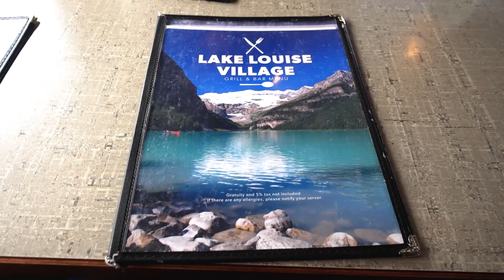VISITING ONE OF CANADA'S MOST BEAUTIFUL LAKES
Hello! In this vlog we bring you along to Lake Louise in Alberta! We hiked up a mountain to find a waterfall, seen some beautiful things and also got to visit one of the most popular tourist destinations in Canada. If this sounds interesting, keep watching!

If you enjoy watching our videos and would like to buy us a cup of coffee(for our raging coffee addiction - lol), you can do so through this link. Thank you so so so much!